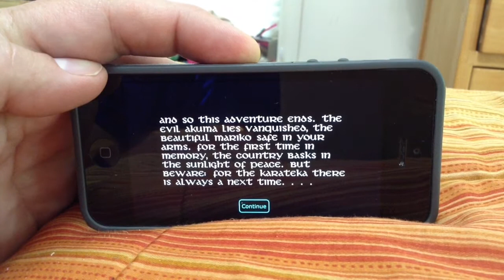Karateka (original) for iOS - Mariko Rescue Scene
I remember...